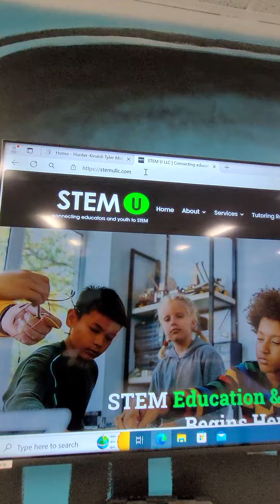EPIC LEARNING SPACE - HKT